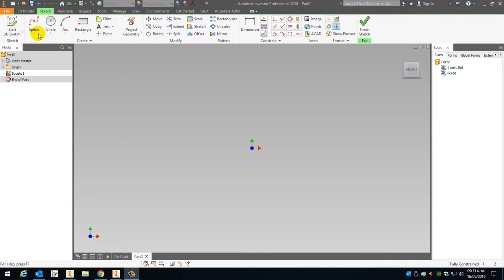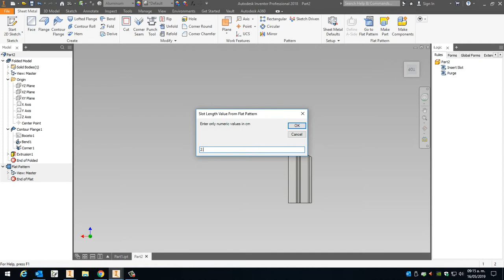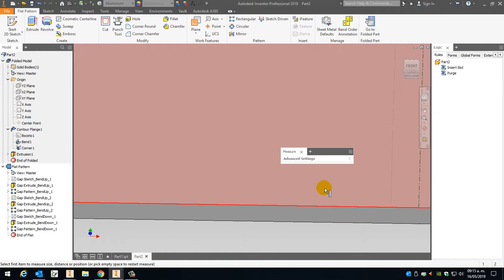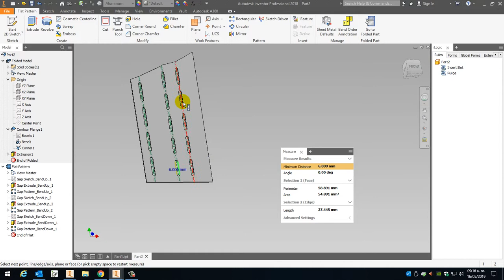Inventor - Sheet metal - Automatic Gap